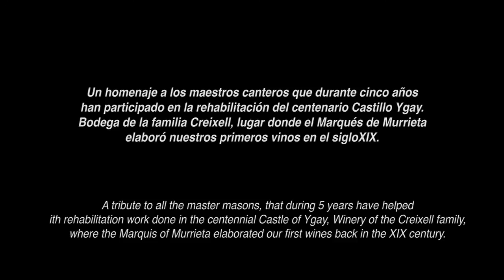Marqués de Murrieta, Castillo de Ygay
Un homenaje a los maestros canteros que durante cinco años han participado en la rehabilitación del centenario Castillo Ygay. Bodega de la familia del Conde de Creixell, lugar donde el Marqués de Murrieta elaboró nuestros primeros vinos en el siglo XIX.

A tribute to all the master masons, that during 5 years have helped ith rehabilitation work done in the centennial Castle of Ygay, Winery of the Count of Creixell family, where the Marquis of Murrieta elaborated our first wines back in the XIX century.